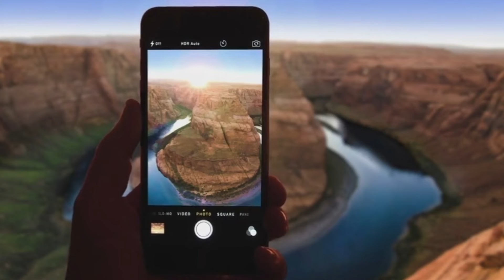Visi AZ Horseshoe Bend - Smartphone Ad C - Tours4Fun